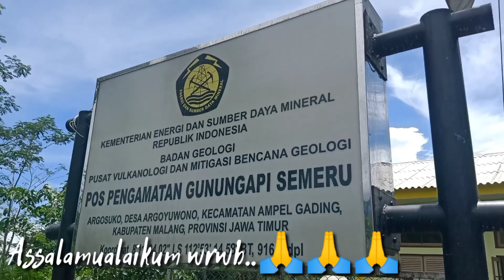Pemantauan letusan gunung semeru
Pemantauan erupsi gunung semeru yang ke arah malang, patroli kali ini kita melakukan bersama KRPH lebak roto KPH malang dan kita koordinasi ke petugas pemantauan gunung semeru yang ke arah kab malang, untuk saat ini yang ke wilayah malang aman terkendali akhirnya patroli kami lanjutkan menyusuri hutan dan sungai yang kemungkinan d lewati oleh erupsi gunung semeru, hasil nihil tidak ada erupsi gunung semeru yang ke arah malang.